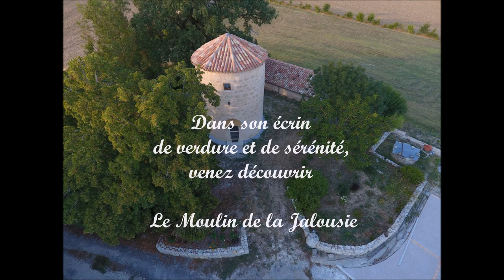DRONE OCEAN - Le Moulin de la Jalousie - Terraube (32)